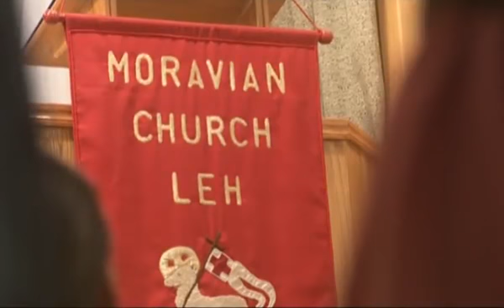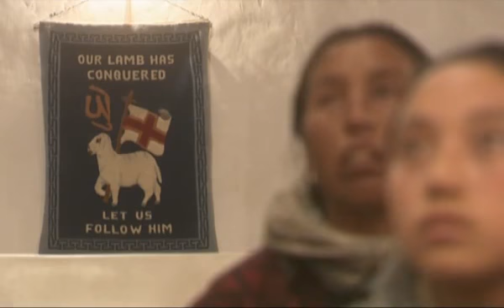인도에서의 예수5 목사와 인터뷰